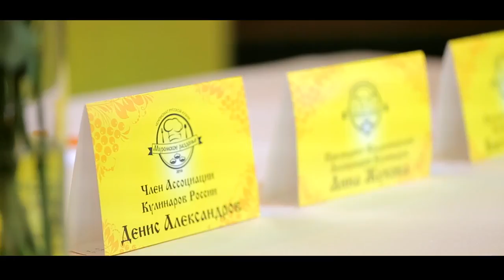Кулинарный Чемпионат 'Муромское Раздолье' 2016